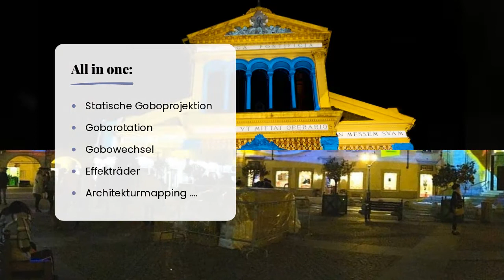Unser neuer Superhero: Goboservice Divum 50K | 600W | 37.100 Lumen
Der Divum 50K, ein außergewöhnlich leistungsstarker Projektor und dank der
37.100 Lumen COB LED ideal für brillante Outdoor-Projektionen. Durch die Zoomoptik mit 8°-52° ist das Gerät äußerst flexibel (Goboprojektionen, Effekträder, Architekturmapping) und damit besonders für den Rental Markt hervorragend geeignet. Dank der hervorragenden Optik und der enormen Lichtausbeute meistert das Gerät Distanzen bis zu 100m.